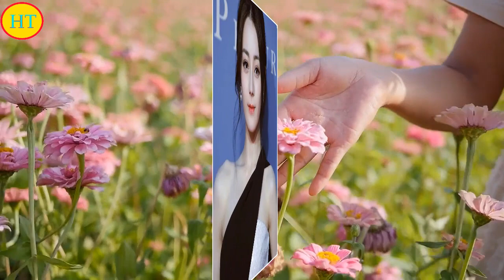身陷怀孕风波，迪丽热巴会离开嘉行吗？